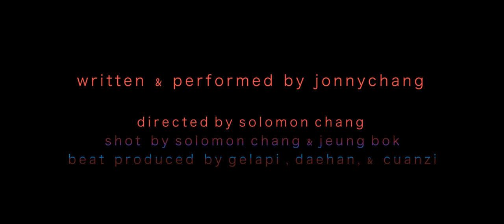jonnychang - "TORCH" [OFFICIAL MUSIC VIDEO] | dir. Solomon Chang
DIRECTED & EDITED BY Solomon Chang
SHOT BY Solomon Chang & Jeung Bok

WRITTEN & PERFORMED BY jonnychang
SONG PRODUCED & MIXED BY gelapi

STREAM OFTEN (THE EP) NOW! (Spotify, Apple Music, Tidal, etc.)